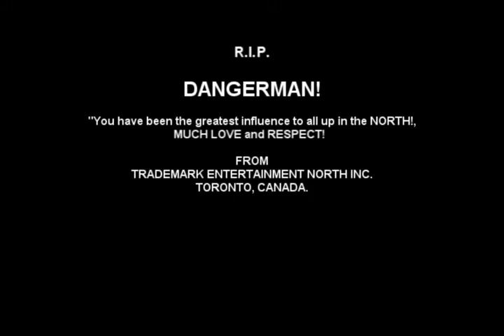SENSEI MUSICA - FITO BLANKO AND JAPANESE IN PANAMA CITY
CHILLIN WITH JAPANESE IN PANAMA CITY.
"RIP DANGERMAN!"  YOU WILL BE MISSED!